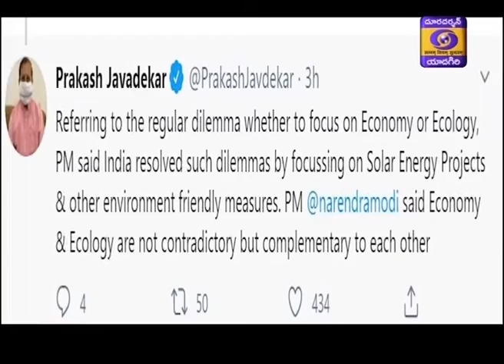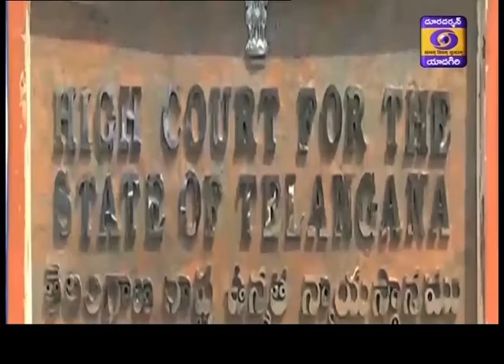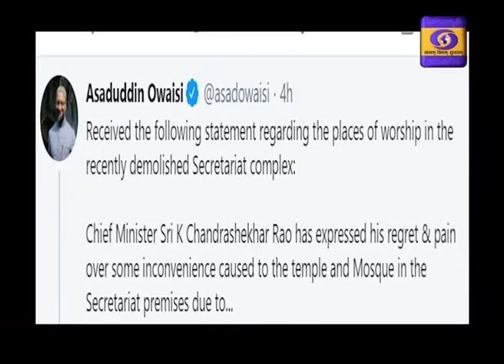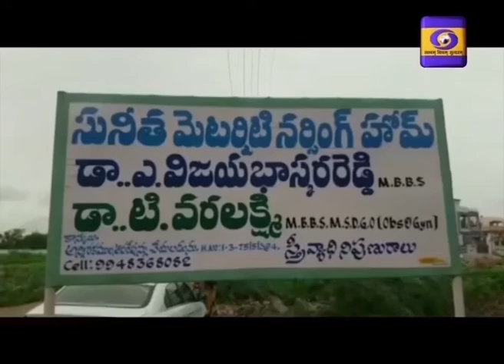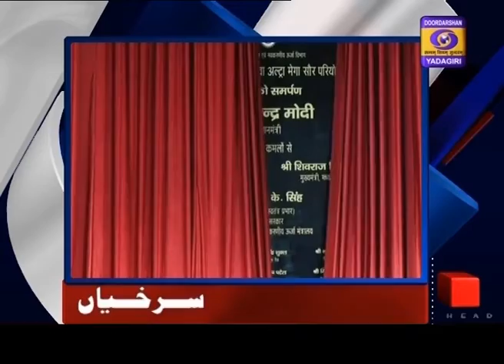Urdu News || Dt 10-07-2020, 19:15 Hrs